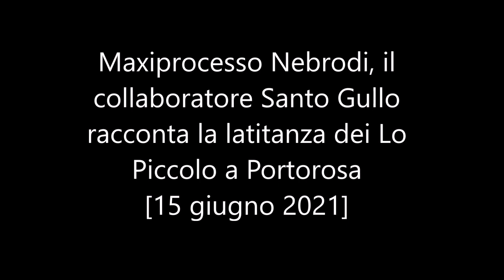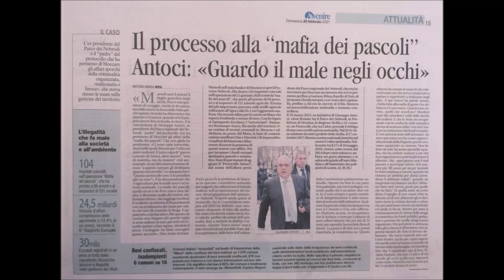La latitanza dei Lo Piccolo a Portorosa. Al Maxi processo Nebrodi il collaboratore Santo Gullo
La latitanza dei Lo Piccolo a Portorosa
Al Maxiprocesso Nebrodi, il collaboratore Santo Gullo:  - [15 giugno 2021]

I tentacoli della “piovra” dei Batanesi arrivavano ovunque. Da cosa nostra palermitana alla mafia catanese. Una cellula nell’Ennese (Centuripe e non solo) e il controllo pieno anche in un vecchio feudo dei barcellonesi come Montalbano Elicona. E poi Caltagirone, Bronte, Cesarò. Le carte dell’inchiesta “Mafia sui Nebrodi”, che all’alba di mercoledì ha decapitato, con 94 arresti, i clan tortoriciani, chiudono un cerchio aperto anche da precedenti operazioni antimafia sui rapporti tra i clan stessi ed altri gruppi criminali siciliani.

Ad esempio - ricostruisce la Gazzetta del Sud in edicola - il mandamento di San Mauro Castelverde di cosa nostra palermitana. Ad esempio la famiglia Santapaola, riferimento nella mafia catanese, pur essendo buoni i rapporti con il clan Cappello. Trame di una tela cucita attraverso alcuni uomini chiave.